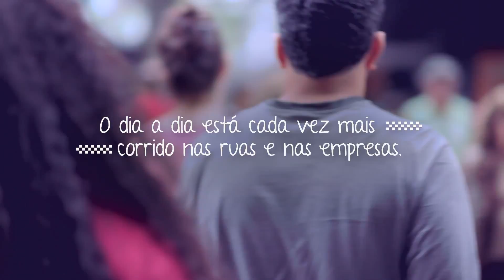Sebrae - Pague Com Uma Ideia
Filme para o Sebrae, criado pela BdeVaca Filmes em parceria com a Lew'Lara TBWA e Fermento Promo.

Sabia que simples ações sustentáveis podem gerar economia para sua empresa e ainda preservar o meio ambiente?